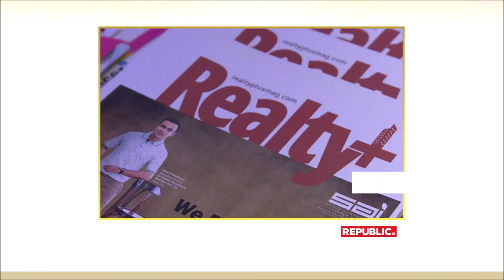Neetish Sarda, Founder of Smartworks, panellist at 10th Edition of Realty+Awards Conclave 2018